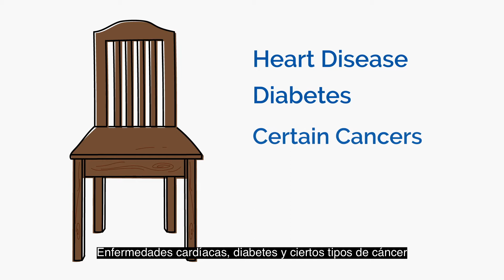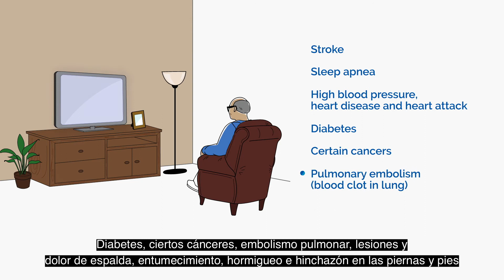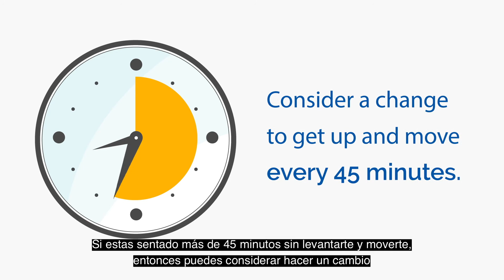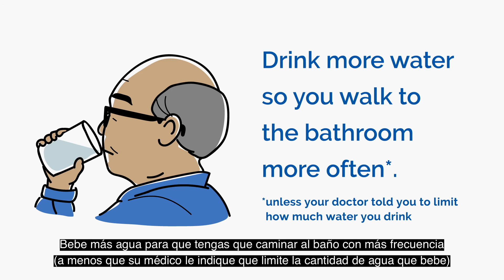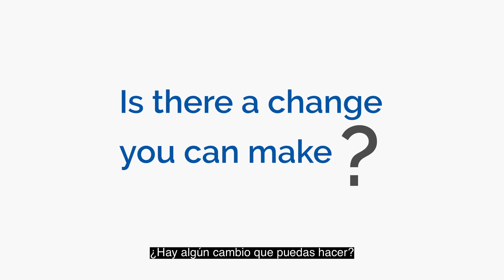Menos Reposo Mas Movimiento // THRiVE en Español //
Puede encontrar más información en español en el sitio web de Cardiac College